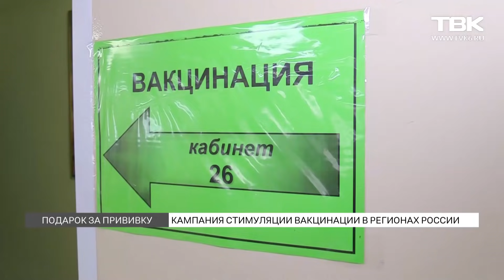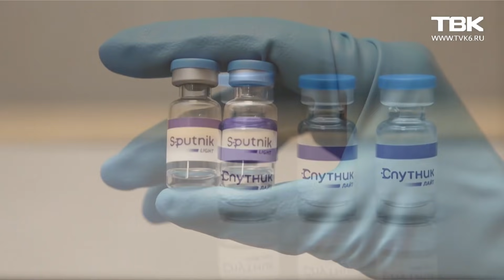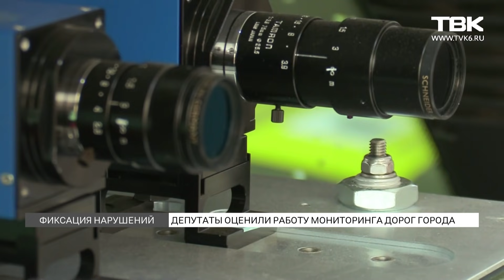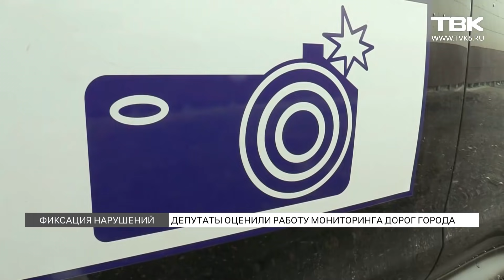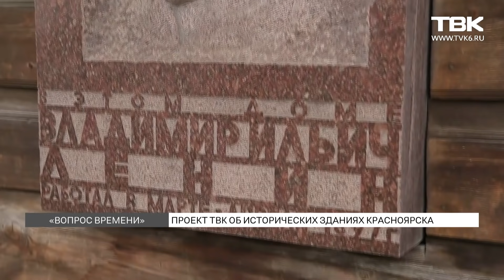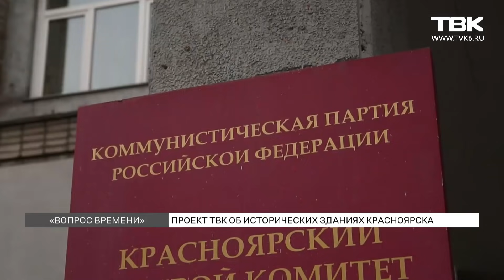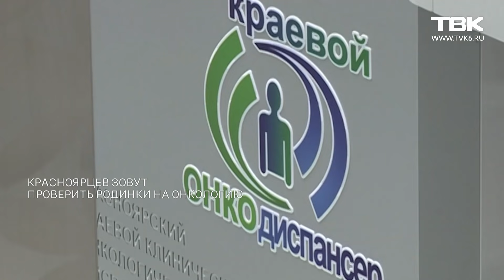Новости ТВК 18 мая 2021 года. Красноярск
Смотрите в этом выпуске:

В Красноярске большая вода приближается к домам, дачным участкам и уже затопила набережную. Метеорологи говорят, что это еще не пик паводка.

Можно ли хоронить животных во возле жилых домов? И есть ли у нас кладбища для четвероногих?

Где-то дают деньги, где-то бесплатные лекарства, «Аэрофлот» обещает 10 тыс. миль. Как власть мотивирует людей на прививку от коронавируса. И что бы cмотивировало красноярцев?

Новый проект ТВК «Вопрос Времени». Сколько в городе заброшенных объектов культурного наследия? Почему их не реставрируют? И что было в этих зданиях раньше?